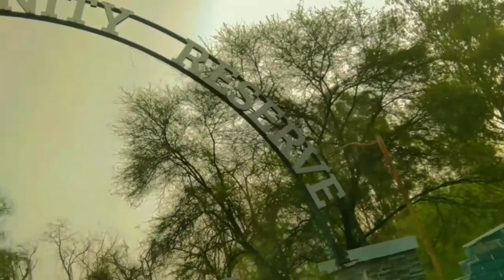Siswan Dam & Lake Near Chandigarh || Best Place For Picnic 👭👭